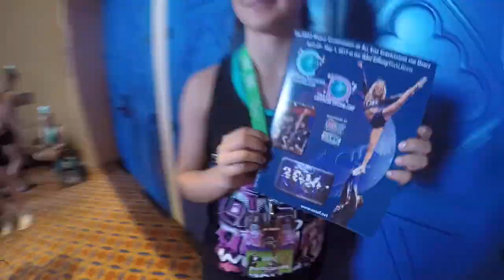worlds 2017 day 3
This video is about worlds 2017 day 3